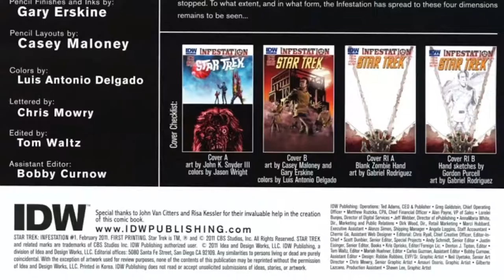Star Trek: INFESTATION #1 - AUDIO COMIC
Star Trek: Infestation is a comic book miniseries from IDW Publishing. Written by Scott and David Tipton, the two-issue series forms part of the Infestation crossover, which sees a cross-dimensional zombie infection spreading from the IDW-original Zombies vs. Robots universe into a number of the company's licensed works.

The Star Trek miniseries – which is set in the Original Series movie era (2270s) – was published bi-weekly in February 2011, alternating with the Transformers: Infestation series by Dan Abnett and Andy Lanning.

The two issues were collected in "Infestation, Volume 2" along with a Ghostbusters story and the conclusion to the series. The entire series was later collected in a hardcover edition.

Based on Star Trek created by Gene Roddenberry.

Writers:
Scott Tipton
David Tipton

Artists:
Casey Maloney
Gary Erskine

Colorists:
Luis Antonio Delgado

Letterers:
Chris Mowry

Editors
Tom Waltz
Bobby Curnow